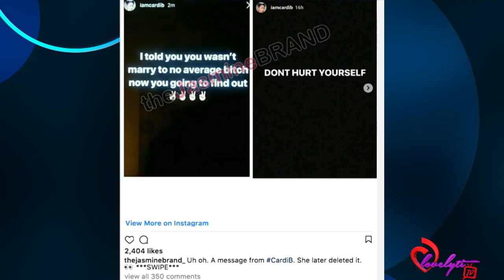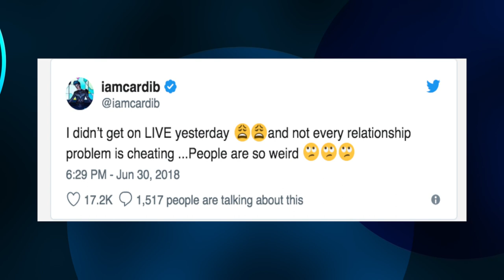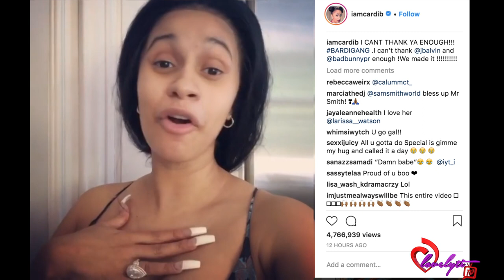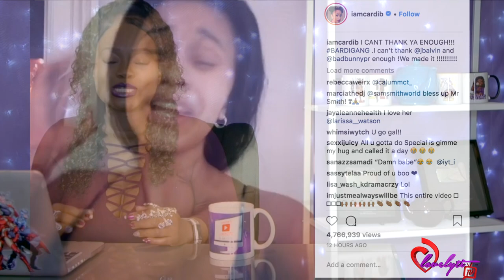Cardi B goes off on fans for ASSUMING that Offset is Cheating!+ She's #1 on the Billboard Hot 100